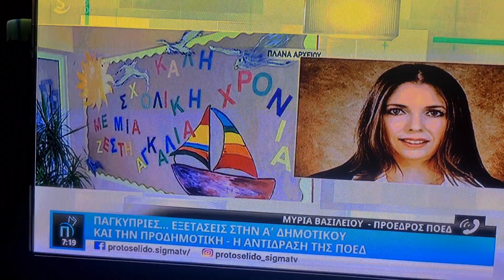ΠΑΡΕΜΒΑΣΗ ΠΡΟΕΔΡΟΥ ΠΟΕΔ ΜΥΡΙΑΣ ΒΑΣΙΛΕΙΟΥ ΣΤΟ SIGMA ΓΙΑ ΤΑ ΕΞΕΤΑΣΤΙΚΑ ΔΟΚΙΜΙΑ ΣΕ Α ΤΑΞΗ & ΝΗΠ.